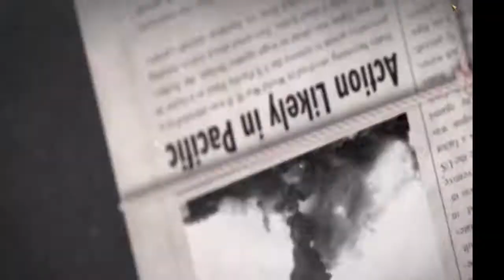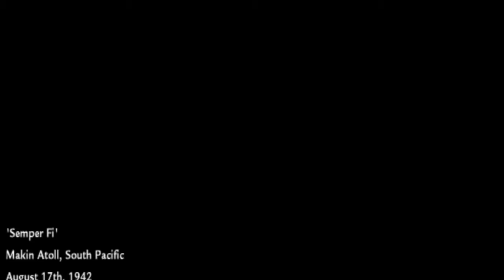Cod: WAW: Playing On Veteran Difficulty (Commentary Edition) (Warning OBS is messed up) Part 1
Hey guys sorry for the long wait for a video I had to wiat until the perfect moment to record using my headset, anyway I apollogise for the bad resolution as OBS was playing me up with Call of Duty: World At War so the best I could get it was 600p (I know terrible right) and some vital UI elements might be missing in-game, if anyway knows how to fix this I would like to know asap.